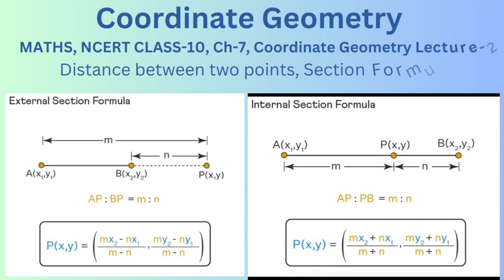NCERT maths class 10 | coordinated geometry |section formula | lecture-2